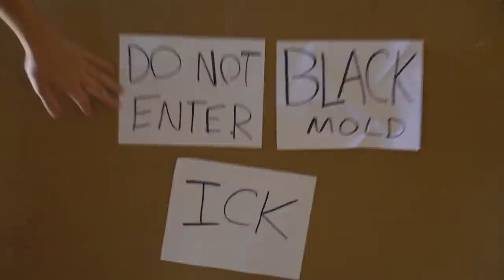1v1 BASKETBALL vs TRISTAN JASS! CRAZIEST JELLY LAYUPS OF ALL TIME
Tristan Jass! came down to the house
★BUCKETSQUAD MERCH★